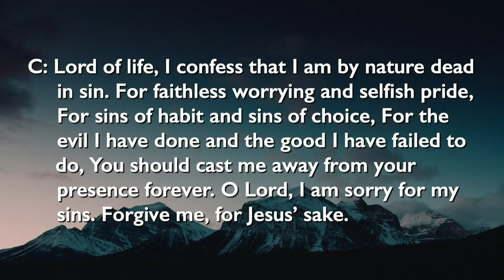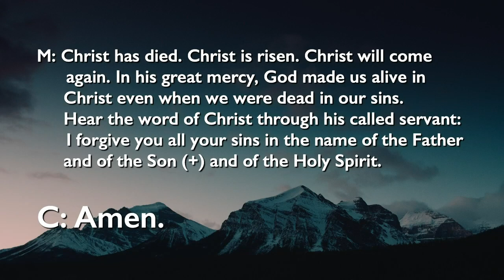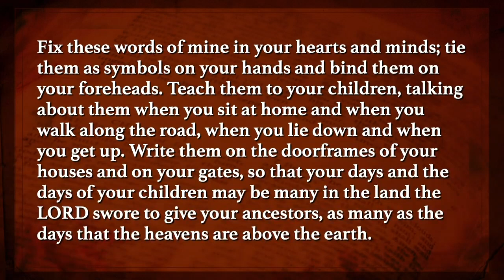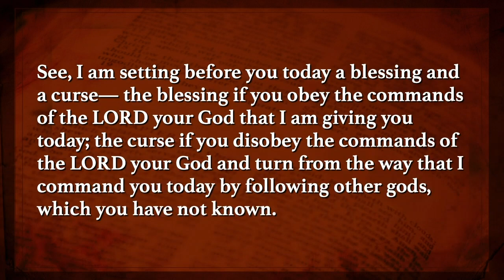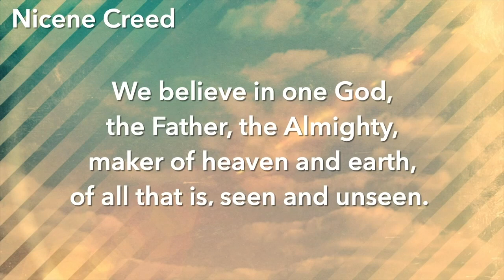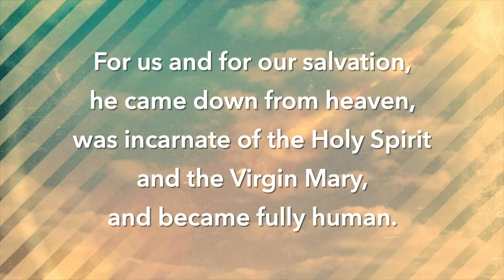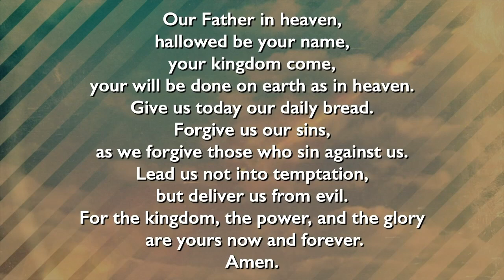06.14.2020 | The Second Sunday of Pentecost | Walking in the Word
“Walk in the Word” with us on the Second Sunday of Pentecost! Pastor Leyrer’s message, “What Kind of Life are You Building?” is based on Matthew 7:21-29.

If you’d like to make an online gift to St. Marcus Lutheran Church, please . Thank you!